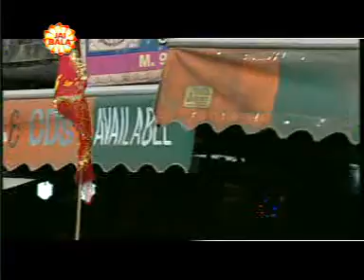ढोल नगाड़े वजदे Aunde !! Latest Bhakti Geet !! 2015 !! Maa De Mandra Te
Album Name: Maa De Mandra Te

Singer Name: Sunita Mattu

Lyrics: Raju Haripuria,Sagar Duggal Waliya

Camera: Bawa

Cherographer: Vijay Kumar

Editing: Trendz Media

Adviser: Surinder K Lagoo

Makeup: Rajesh Kumar

Spl.Thanks: Mintu Oberoi

Producer: Anil Kumar Chouhan

Director: Naresh S Garg

Copyright: Jai Bala Music

Watch  “ढोल नगाड़े वजदे Aunde “ From Jai Bala Music.